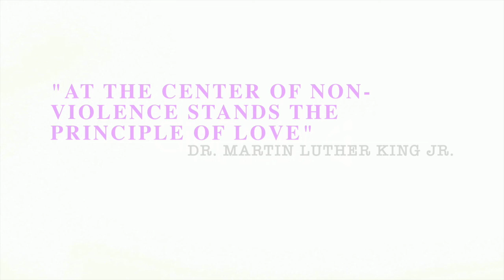"RANG: Shades of My Soul"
2016 updated RANG/SSP promo